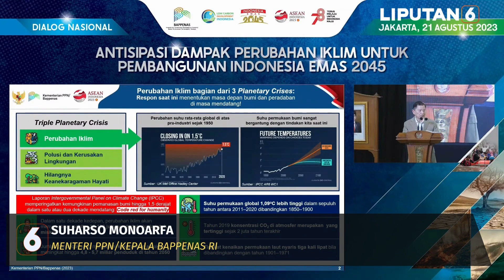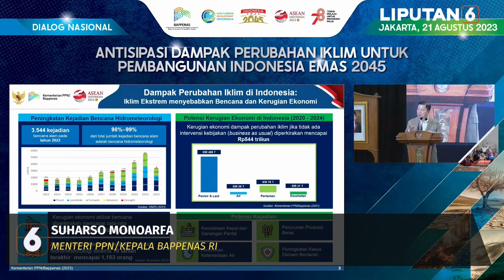Kepala Bappenas Nilai Iklim Ekstrem Bisa Picu Kemiskinan | Liputan 6